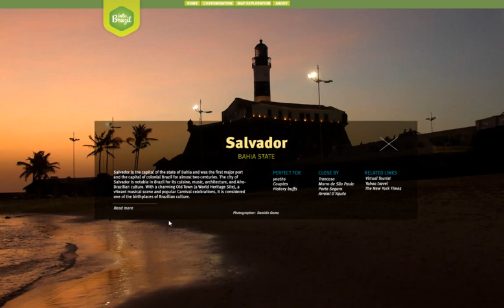www WebAuditor eu International Online Marketing Co Ordination & Implementation Germany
Best Flash Site Design Collection Germany